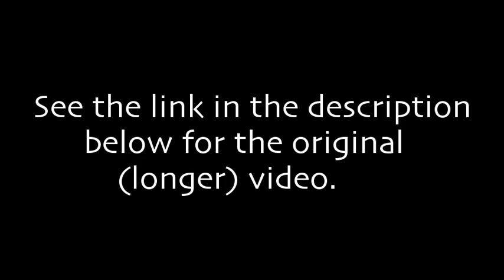American Badger vs. Coyotes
Johnny Cash ft Led Zeppelin, The Beastie Boys & The Beatles - God's Gonna Cut You Down (A Mash-Up by DJ Schmolli)